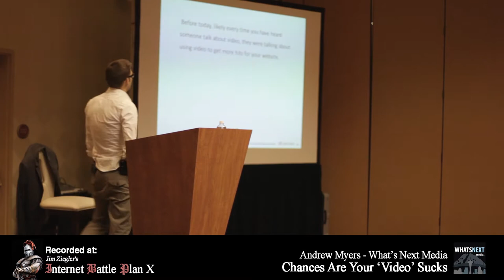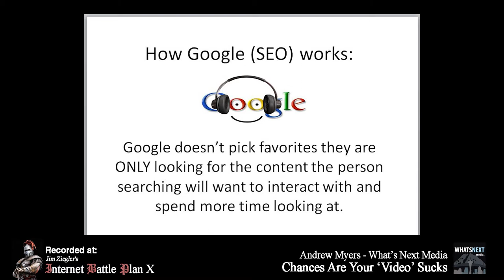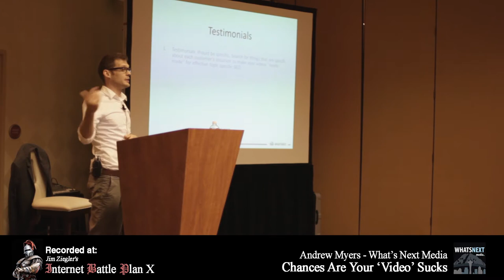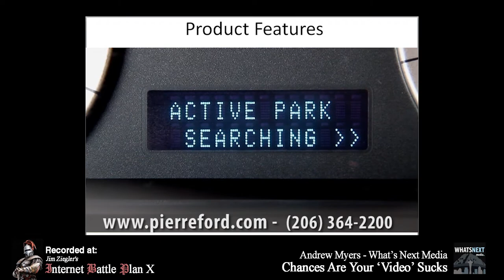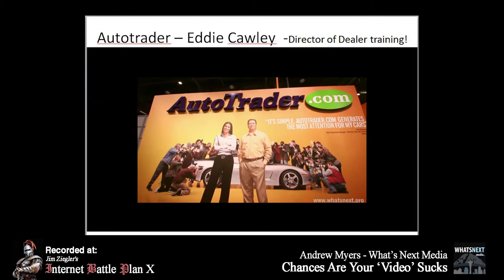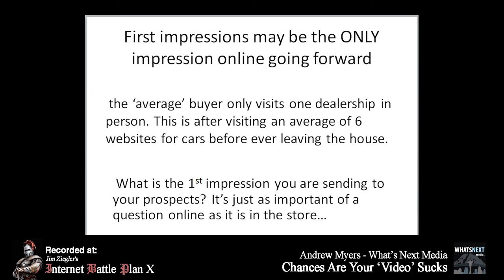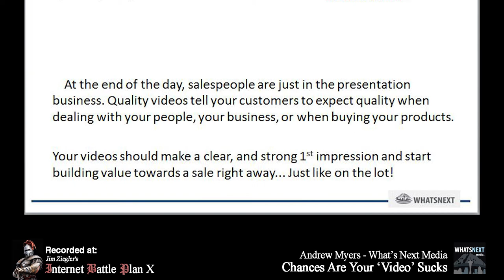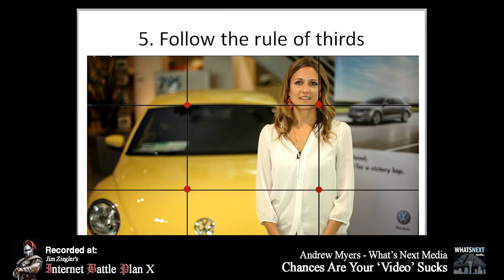Andrew Myers Video Seminar - What's Next Media | Internet Battle Plan X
Andrew Myers gives his seminar entitled Chances Are Your 'Video' Sucks at Jim Ziegler's Internet Battle Plan X in Las Vegas, NV.